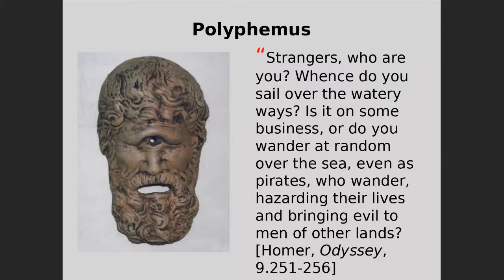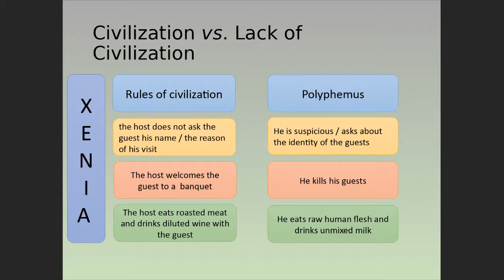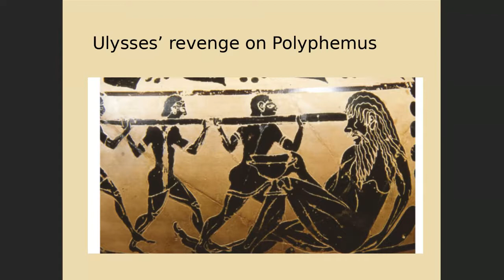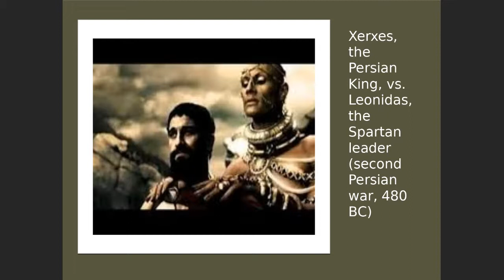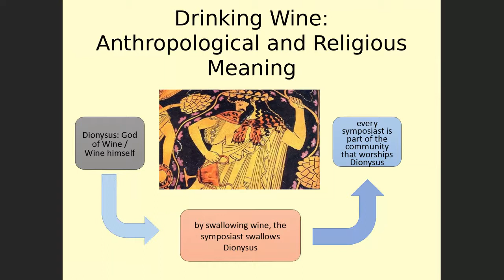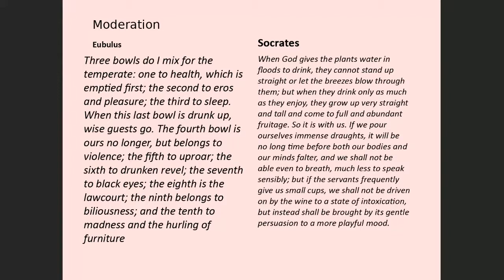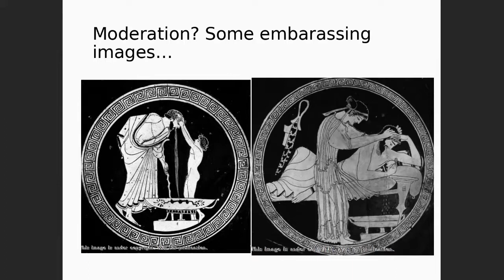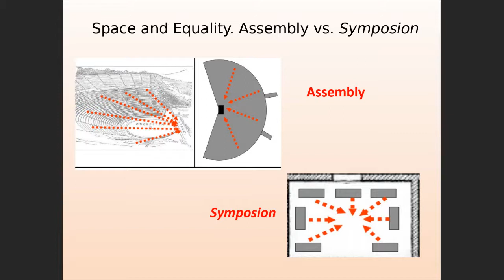Wine as a Mirror of Greek Culture and Society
As in most civilized societies, in Greece wine is not just a beverage. It is a divine gift, it is culture, it is identity, it is a sign of distinction: Someone who does not drink wine—or who does not drink wine properly—cannot be considered part of a cultured community. Since Homer, wine consumption has obeyed specific rules and had specific purposes.

This is especially evident in the symposion, the drinking party that represents one of the most characteristic features of Greek society, and whose development can tell us much about Greek political, social, legal and philosophical values.

LAURA PEPE

Laura Pepe is an adjunct professor of ancient Greek law at the University of Milan. She has published articles and scientific monographs on criminal law and family law and is the author of texts used in Upper Secondary School. Her latest book ‘Heroes Drink Wine. The ancient World in a Glass’ was published by Laterza in 2018.

THE UNIVERSITY OF GASTRONOMIC SCIENCES